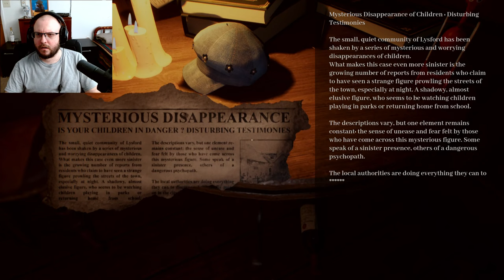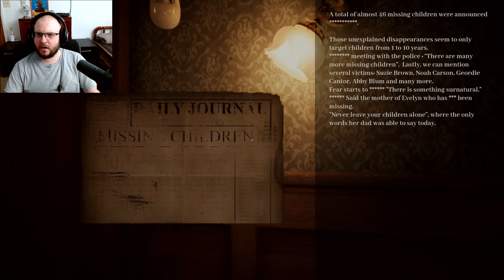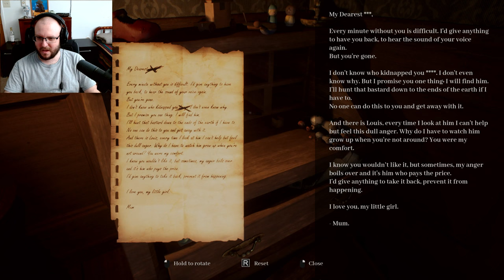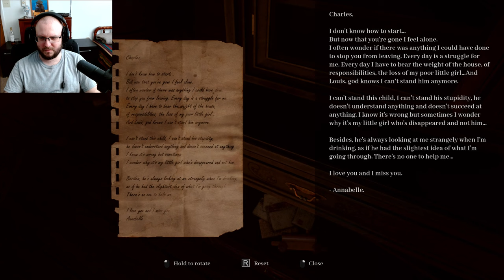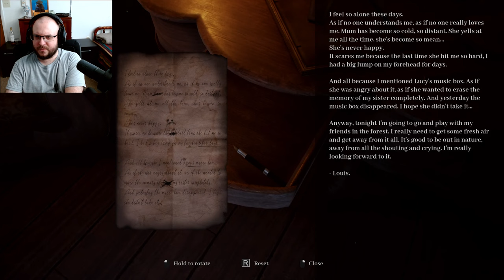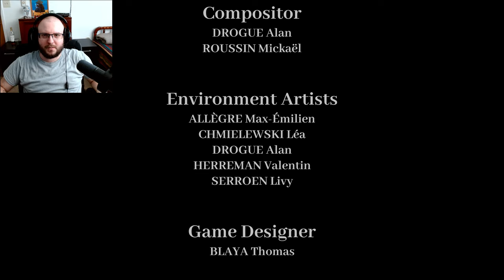Can I Save My Sister?? │ Ravenous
Ravenous is a psychological horror game in which you play as Louis, a child trapped in a monster's basement. Explore the mysterious abode, solve puzzles to save your little sister and survive the psychological nightmare prepared for you.
➞ NEON Member of the month JenniTheJedi!
Please check out her channel and drop her a sub!